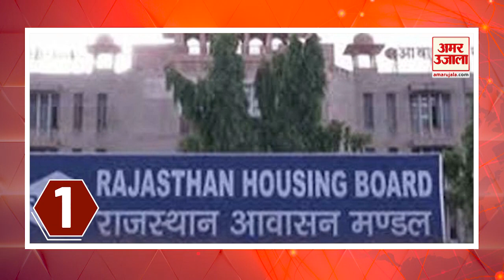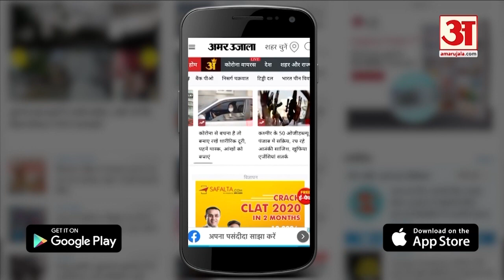Rajasthan News Bulletin 1 March 2023 : Manish Sisodia की गिरफ्तारी पर बवाल और Tonk truck accident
गहलोत सरकार ने आवासीय और व्यवसायिक योजना की लॉन्च. मनीष सिसोदिया की गिरफ्तारी के विरोध में अजमेर में प्रदर्शन. टोंक में ट्रक ने ट्रक में मारी टक्कर, हादसे में दो लोगों की मौत. एक दिन स्कूल नहीं जाने पर शिक्षक ने छात्रों को बुरी तरह पीटा. कोटा के गढ़ पैलेस स्थित राव माधो सिंह म्यूजियम में चोरी.